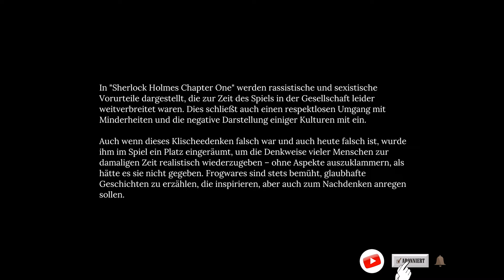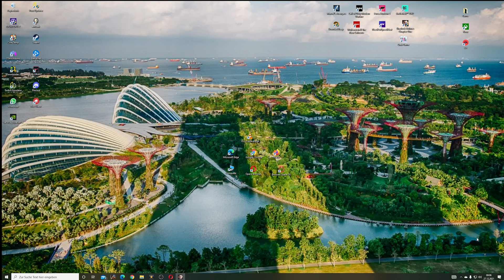Sherlock Holmes *Chapter One Gameplay*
Mit Sherlock Holmes: Chapter One veröffentlicht Entwicklerstudio Frogwares einen neuen Teil der Rätseladventures über den berühmtesten Detektiv der Welt. Dieses Mal jedoch nicht mit einem erfahrenen, beherrschten Holmes, sondern einem jungen, unerfahrenen, aber nicht minder genialen Sherlock ganz am Anfang seiner Karriere. Den jungen Mann hat es auf eine Insel verschlagen, auf der er als Kind seine Mutter verlor. Und genau ihr Tod ist es, der ihm keine Ruhe lässt. Während Sherlock auf der Insel zusammen mit seinem treuen Begleiter Jon (ohne "H", und nicht Watson) ermittelt, erkennen die beiden nach und nach, dass das Eiland sehr viel mehr Geheimnisse birgt als zuerst angenommen.

Chapter One ist zwar ein Prequel zu den anderen Spielen der Reihe, erweitert jedoch ein paar bekannte Spielmechaniken und führt auch noch die ein oder andere komplett neue ein. So sind unter anderem Deduktionen und Kampfeinlagen in aufpolierter Form mit von der Partie. Völlig neu ist jedoch die Open World, durch die sich Holmes und Jon bewegen. Wie sich das ganze aufs Spiel auswirkt, wie sich Chapter One eigentlich spielt und wie knifflig die neuen Fälle sind, erfahrt ihr in diesen Video

Minimale Systemanforderungen
CPU: Intel Core i5-6600 / AMD Ryzen 5 2600
RAM: 12 GB
Grafikkarte: Nvidia GeForce GTX 960, 4 GB
DirectX: 11
Festplatte: 28 GB

Empfohlene Systemanforderungen
CPU:  Intel Core i5-8400 / AMD Ryzen 5 3600
RAM:  12 GB
Grafikkarte:  Nvidia GeForce GTX 1070, 8 GB
DirectX: 11
Festplatte:  28 GB